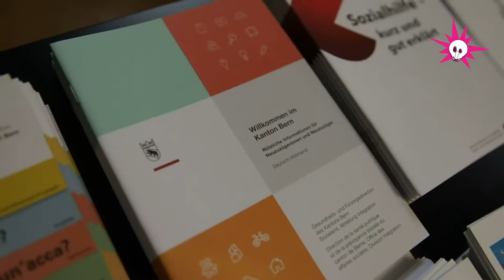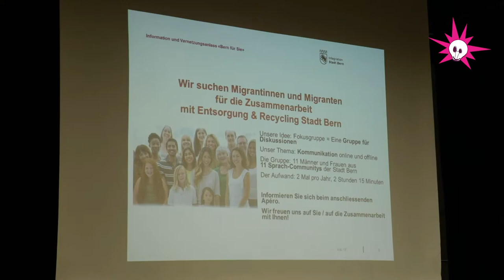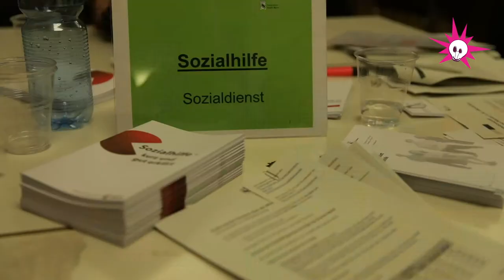Bern ist für alle!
Lucify.ch hat am 15 Mai 2019 in Bern an die Information- und Vernetzungsanlass "Bern für Sie" teilgenommen und mit der Organisatorin Valbona Thaçi von Kompetenzzentrum Integration und anderen Teilnehmenden geredet.